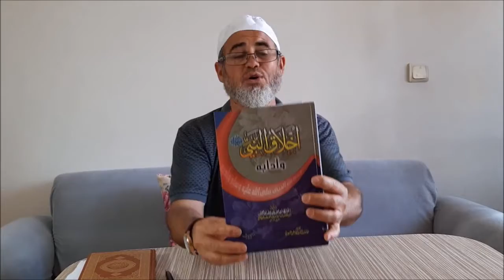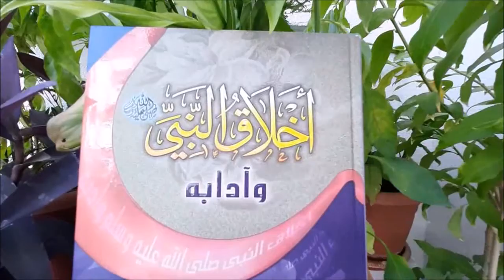Rifat Özbek Resulullah S A V Ahlakı 3